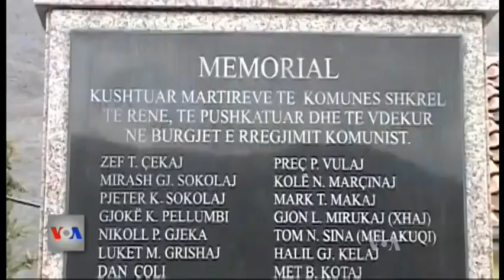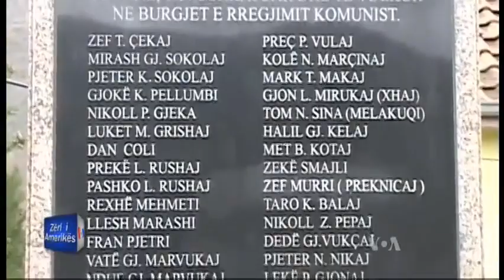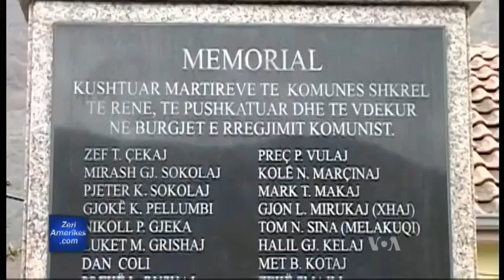Perkujtohet kryengritja e Malesise se Madhe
U përkujtua sot në Shkrel të Malësisë së Madhe, 70 vjetori i Kryengritjes Antikomuniste të Malësisë së Madhe, e cila shënohet si e para kryengritje antikomuniste në Shqipëri.